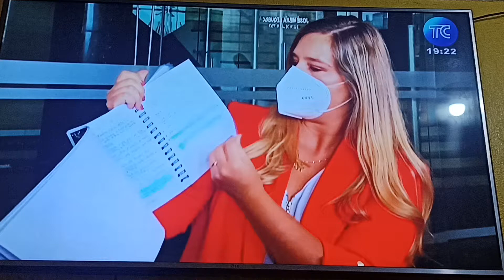Asambleísta se ratifica en denuncias12052022TC